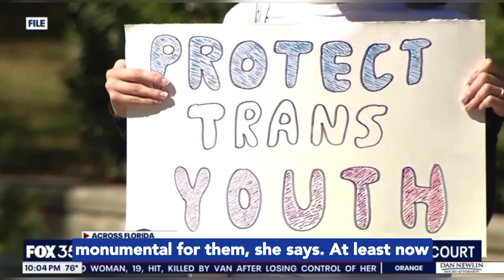Advocates of gender-affirming care react after judge strikes down Florida law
"I do see this as a win for private health care decisions," Eskamani said. "It’s a win to allow people just to be themselves and for families to be able to seek the right medical care for their children."